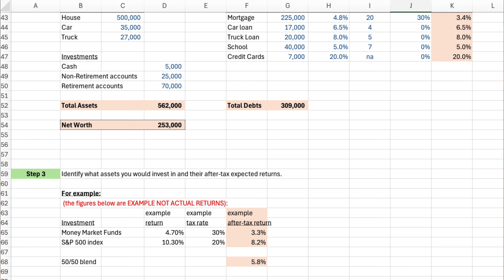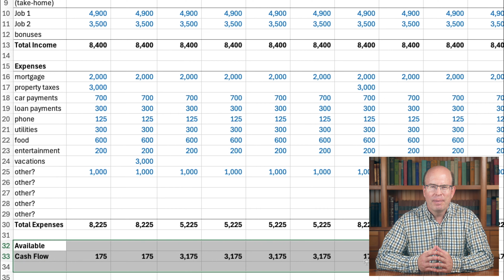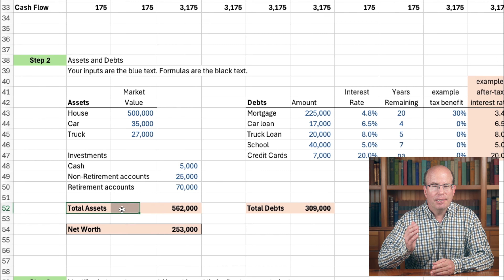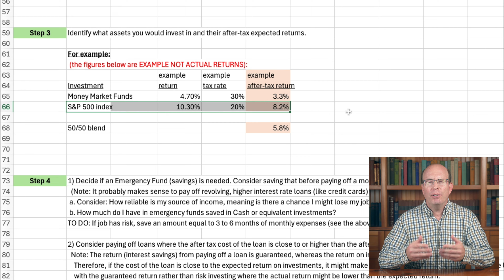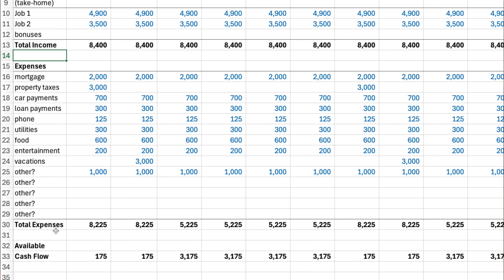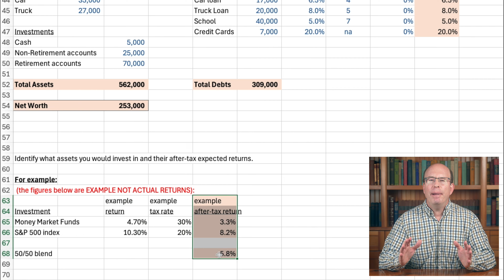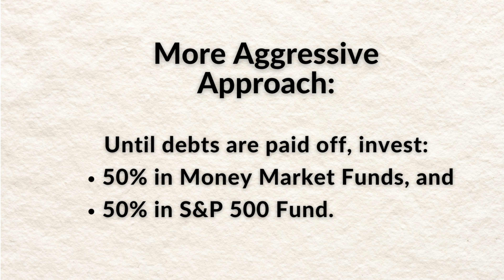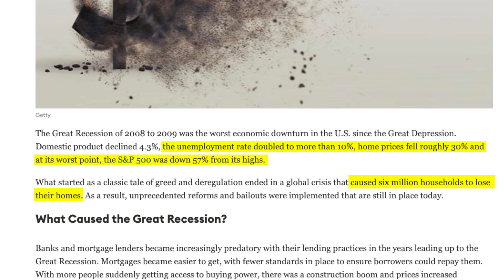Accountant Explains: Should You Pay Off Your Mortgage Early or Invest?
Learn how to decide whether it makes more sense to pay off your mortgage and other loans early or invest the cash instead. Many people have asked if they should pay off their mortgage early or invest. In this video, I show how a financial analyst or advisor would make the decision.

Timestamps
00:00 - Intro
00:57 - Income and Expenses
01:56 - Assets and Debts
03:25 - Expected Return on Investments
04:51 - Which Loans to Pay Off? Pay off mortgage or keep it?
09:07 - Intangibles

Your host in this video has been the CFO of several software companies and offers a lifetime of business experience to his audience. Will has an undergraduate degree in Economics, an MBA in finance from Cornell University, earned the CFA charter (Chartered Financial Analyst), and has worked as an equity research analyst at top Wall Street firms in addition to his experience running entrepreneurial companies.

Recommended Products